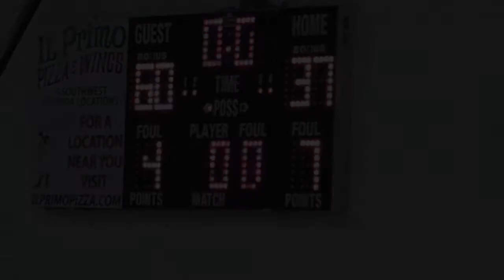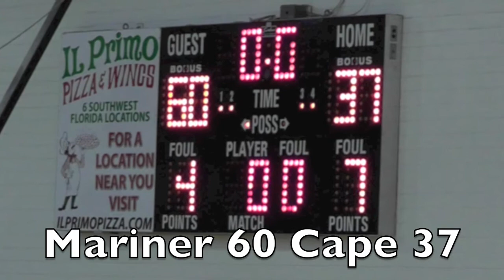Cape 12-6-11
Mariner 60 Cape 37

Kendrec Ferrara led the Tritons with a game-high 23 points, 12 rebounds and six blocks. Rodney Hunter chipped in with 12, Tyler Bender 11 and Rick Moore 10 points.